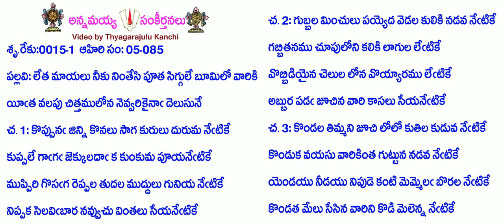Book5-Song85-2301-లేత మాయలు నీకు నింతేసి పూత సిగ్గులే బూమిలో వారికి-lēta māyalu nīku nintēsi pūta